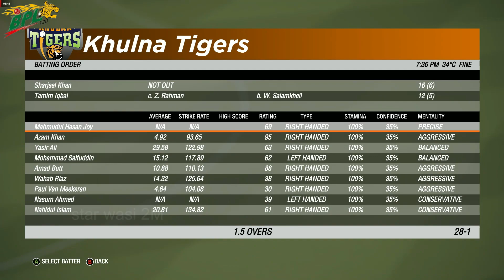Bangladesh Premier League | Comilla Victorians vs Khulna Tigers Highlights | MATCH 27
NOTE :
( This is not real Match Highlights Because this is a Cricket 19 PC Gameplay & This cricket 19 Game Developed by : Big ant Studios )

System specification

For contact